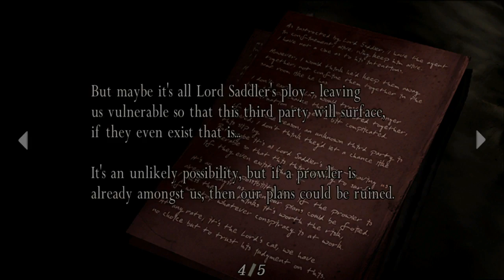Resident Evil 4 HD (PS4): Part 5 - Estee Lauder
Resident Evil 4 HD (PS4): Part 5 -

We're Playing Resident Evil 4! Watch Wired & Witty play through the HD remake.